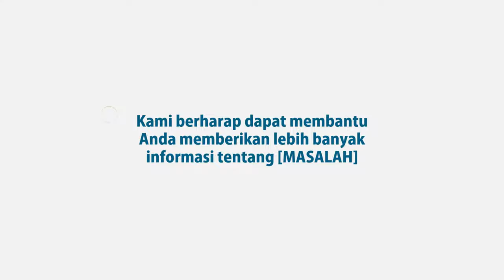Video Explainer Layanan Kesehatan, Animasi Jasa Perawat, Kelinik Kesehatan, Tugas Mahasiswa Kedokter